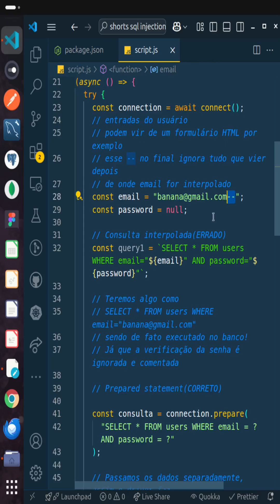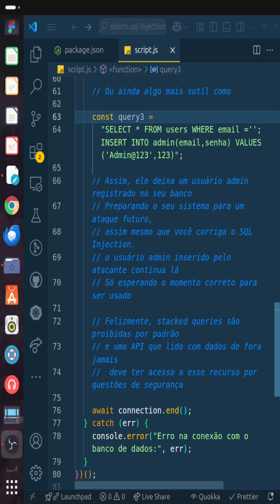Afinal, o que é SQL Injection em Cibersegurança? Aprenda em menos de 3 minutos!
SQL Injection é uma das vulnerabilidades de segurança mais famosas da história da programação. Responsável por basicamente parar a internet no começo dos anos 2000, naquela época, poucos se preocupavam com segurança na internet. assim, haviam muitas vulnerabilidades idiotas em páginas enormes que basicamente permitiam a qualquer pessoa com o básico de conhecimento de SQL quebrar sistemas enormes.